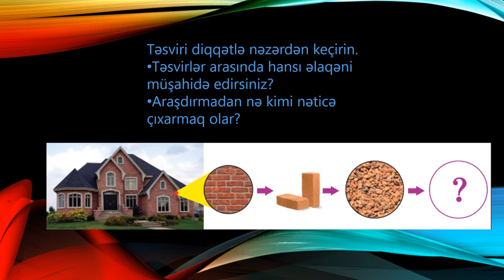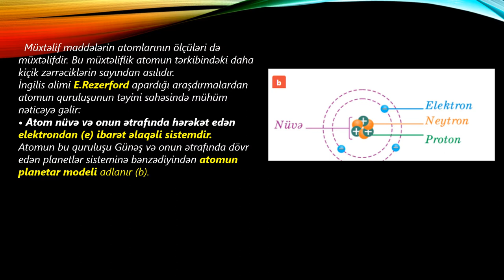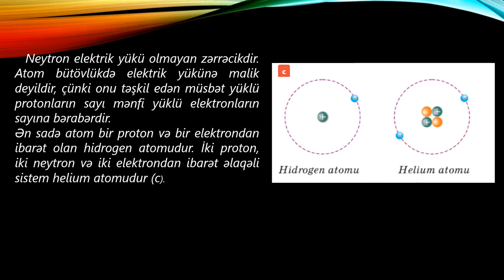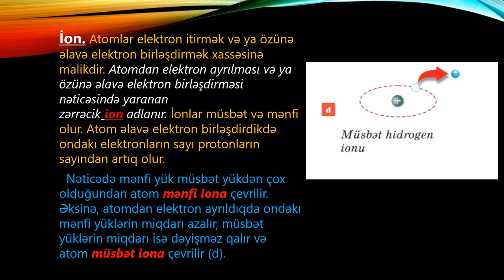VIsinif fizika.Mövzu:ƏLAQƏLİ SİSTEMLƏR.ATOM.ATOM NÜVƏSİ.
Bu mövzuda atom,atom nüvəsi haqqında ilkin anlayışlar verilir.İonun əmələ gəlməsi prosesi verilir.Fiziklər haqqında məlumatlar verilir.